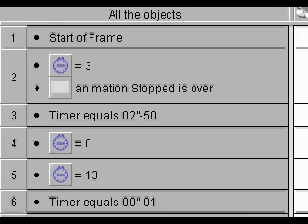Megaman F: Tech demo #1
A Tech demo of my project. as you can see Blackhole Man's Stage is the one i chose to test out. The build i chose unfortunately doesn't have the updated mugs/names. but it doesn't matter, since all this is, is a tech demo of the select screen, the intro screen, and Blackhole's (my personal favorite's) stage.

and yes, this is being developed using Multimedia Fusion 2, but this has been NO EASY TASK.